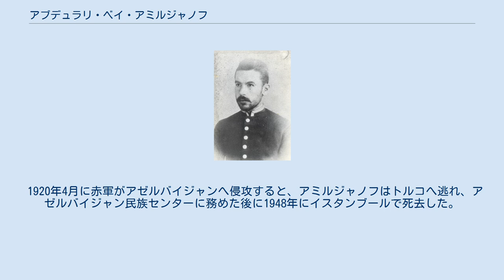アブデュラリ・ベイ・アミルジャノフ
アブデュラリ・ベイ・アミルジャノフ・シラリ・ベイ・オグル（アゼルバイジャン語: Əbdüləli bəy Əmircanov Şirəli bəy oğlu、1870年 - 1948年）は、アゼルバイジャン民主共和国の政治家。
財務大臣や国家監督官を務め、国民議会議員でもあった。
 ロシア帝国エリザヴェトポリ県シャキに生まれた。
チフリスのアレクサンドロフ教育大学を1888年に卒業した後は、シャキ、ランカラン、バクーなどで教師や会計士として働いた。
教育団体「ナシュリ＝マーリフ」(az) のメンバーでもあり、バクーではムスリムによる慈善団体の要職にあった。
1918年の三月事件の際には、ボリシェヴィキとダシュナク党による虐殺からバクーのムスリムを保護しようと試みた。
 同年5月にアゼルバイジャン民主共和国が独立してからは、第2代内閣 (en) において、6月から10月までの国家財政が最も不安定であった時期に財務大臣を務めた。
10月から12月までは国家統制官も務めている。
国民議会には無所属で選出され、金融・財政・国勢調査委員会のメンバーを務めた。
また、アゼルバイジャンの対外貿易を強化するため、1919年半ばには「ダヤナト」社の共同創始者となっている。
これらの職務においてアミルジャノフは、税制改革や銀行・食品業界の再編、統一通貨の導入などに役割を果たした。
 1920年4月に赤軍がアゼルバイジャンへ侵攻すると、アミルジャノフはトルコへ逃れ、アゼルバイジャン民族センターに務めた後に1948年にイスタンブールで死去した。